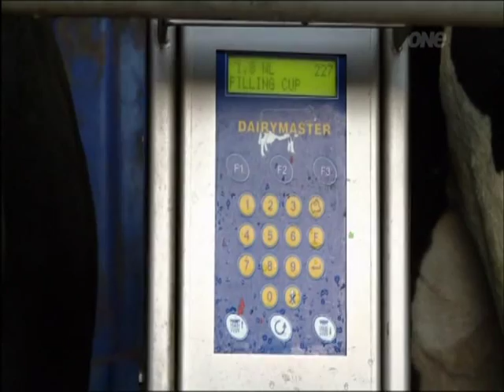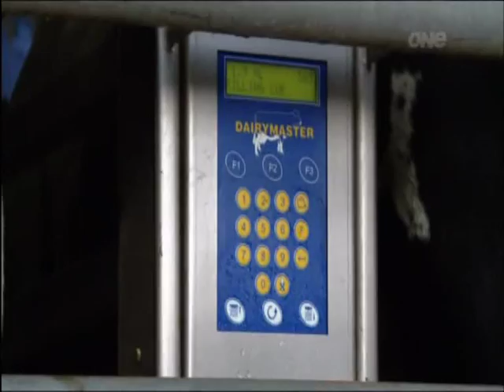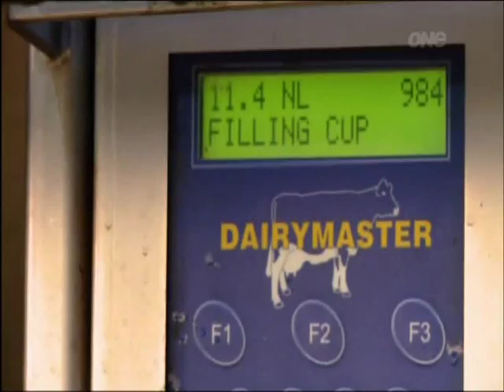TV One Rural Delivery: Family Farms of Tomorrow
TV One's Rural Delivery visits Trewithen Faull Farm, which, in 2012, was the winner of the Taranaki Region Best Farm in the Dairy Business of the Year -- the first time they had entered the competition.  The Faull family owns the farm. Gavin Faull was born here; his family owned the country store on the corner of the property. The farm has always been run by sharemilkers. He and his brothers all left, moving into different professions, and in 1990 Gavin took over the reins of the farm from a distance. Now Gavin's son Oliver has come on board.